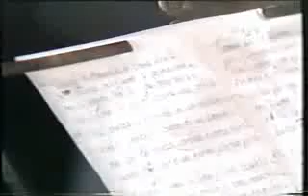Joan Baez canta La Canzone di Marinella, di Fabrizio de Andrè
RAI Blitz, 15 maggio 1984